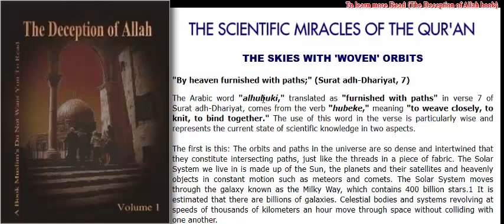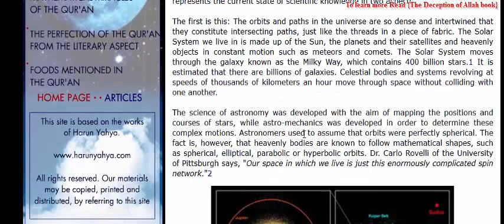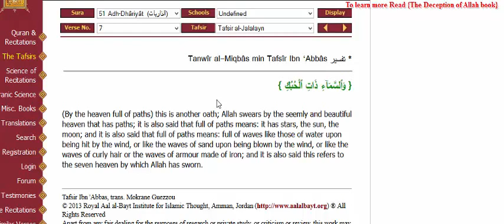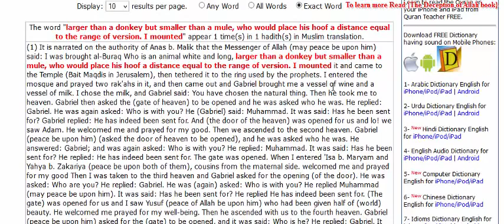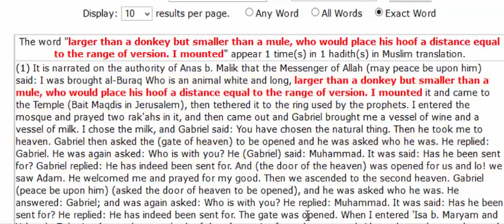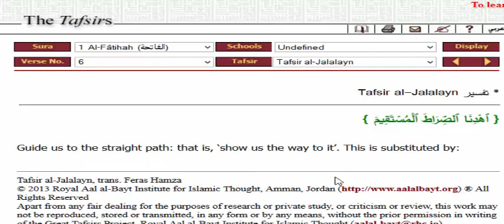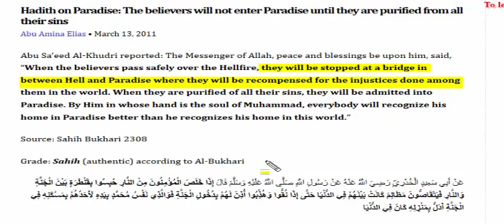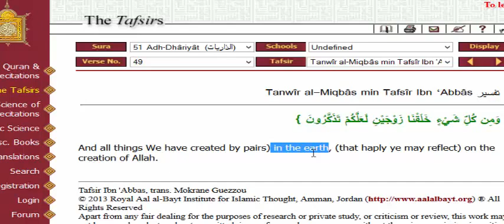WWOOWWW!!! Quran & science THE SKIES WITH 'WOVEN' ORBITS by Christian Prince